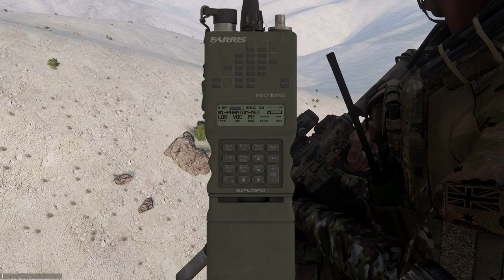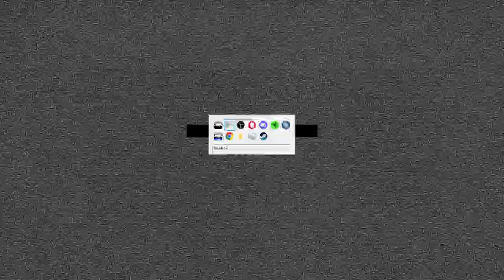SOCOMD Arma 3 - Operation Alhimaya